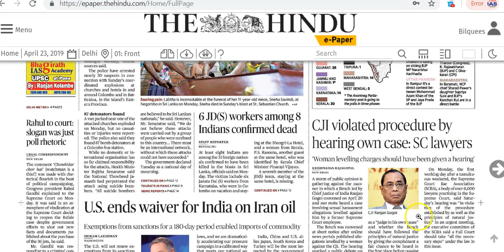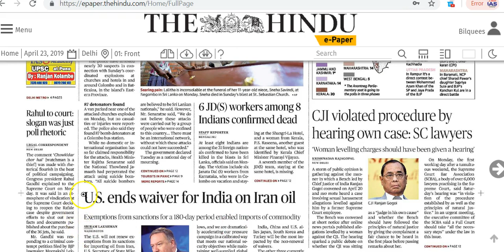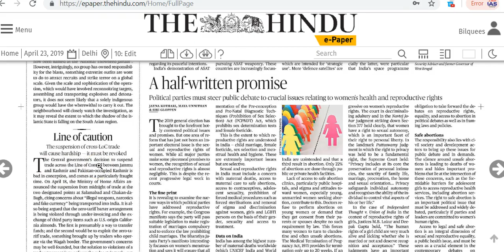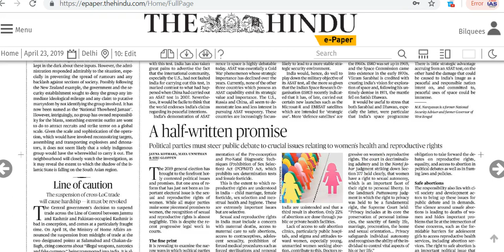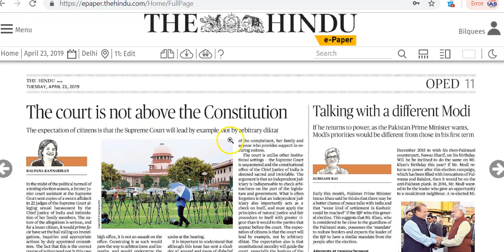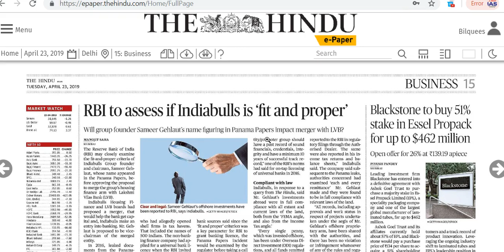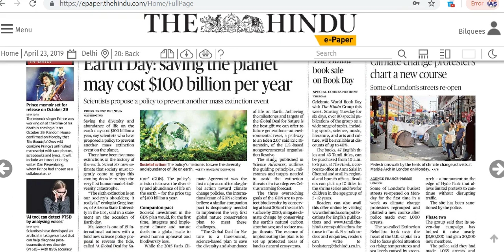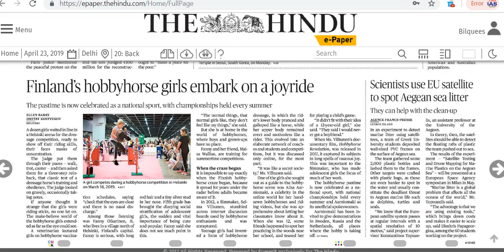IAS Daily Current Affairs | The Hindu Analysis by Mrs Bilquees Khatri (23 April 2019)